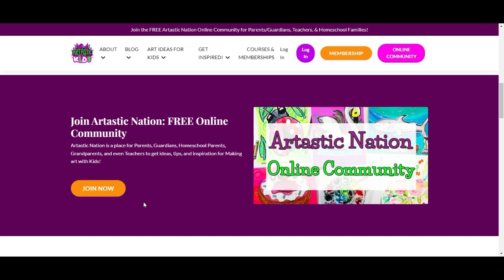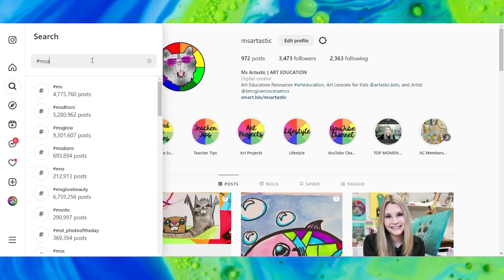How to Draw a Sheep for Preschool, Learn the Letter S with a Sheep Drawing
Welcome to our fun and educational video! In this step-by-step tutorial, we will show you how to draw a Sheep, perfect for little kids. Join us as we guide you through each stroke and teach you the basics of drawing. Not only will your child learn how to draw a cute Sheep, but they will also get acquainted with the letter "S" in a creative and engaging way. This interactive drawing lesson is designed to boost your child's artistic skills and foster their letter recognition. Let the wonders of creativity begin as we embark on this exciting drawing adventure together!

4) Ms Artastic Blog | Art Education Resources & Tips:VISIT MY Art Education Blog